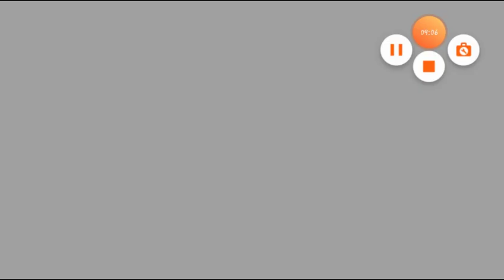world footaball league review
Nice game to play  for football lovers

lots of team  and players to play with you guys I AM shore you will like it  fun to play

I WILL TRY TO UPLOD BEST GAME FOR YOU IN EVERY TWO .OR.THREE.DAYS
THANKS  FOR YOUR LOVE. AND SUPPORTING TO MY CHANNEL